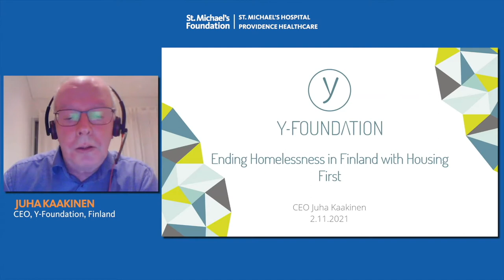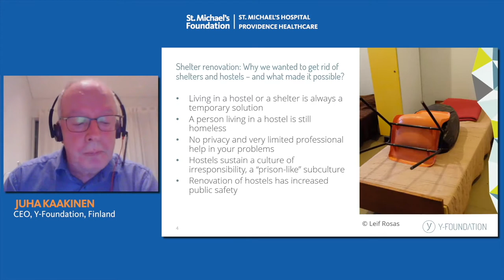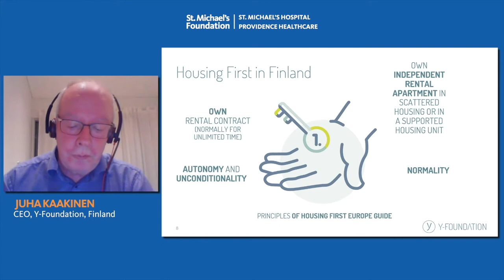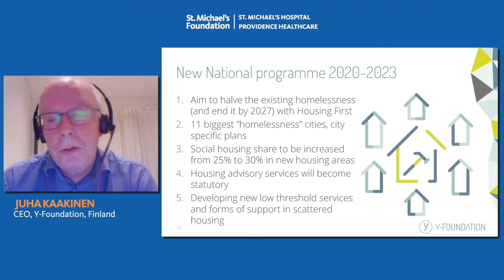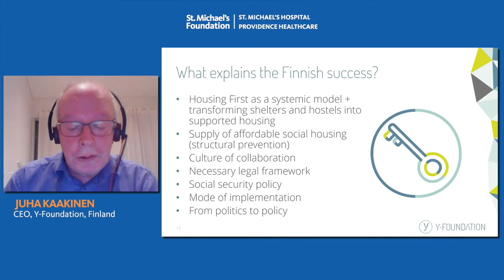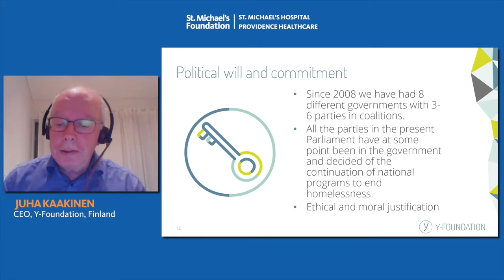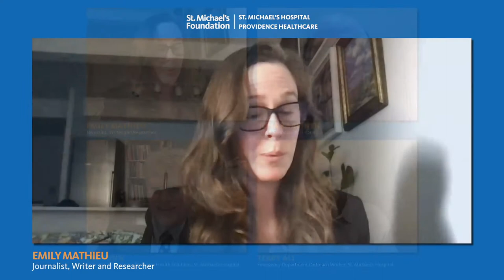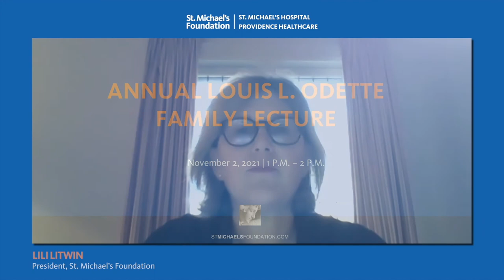Louis L. Odette Family Lecture - November 2, 2021